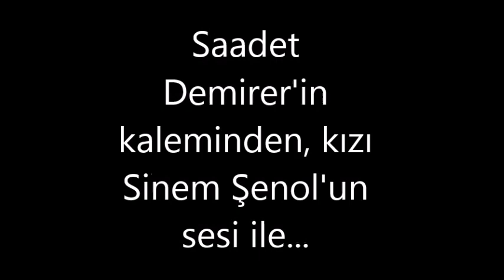Annemizden Geriye Kalan: Yarım Kalmış Bir Hayat Hikayesi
12 Kasım 2017'de 75 yaşında hayata gözlerini yuman annemizin bundan 8 yıl önce kaleme aldığı, çocuklarına ve yeğenlerine hatıra kalması için yazdığı hayat hikayesi... O öldükten sonra kaybolmasın diye bilgisayara aktarıp, defalarca yüksek sesle okuduğum anıları... bir gün hayatta kalan teyzelerim, dayım ve kuzenlerimle konuşup devamını da getirebilmek umuduyla.